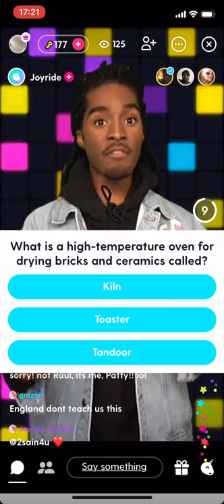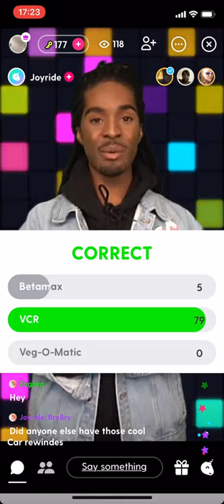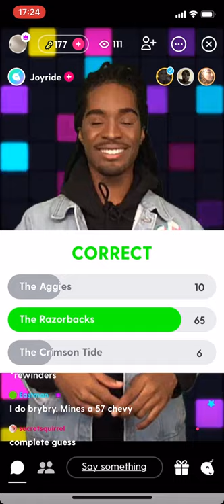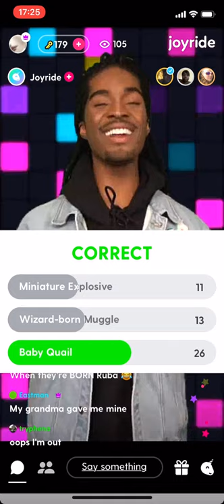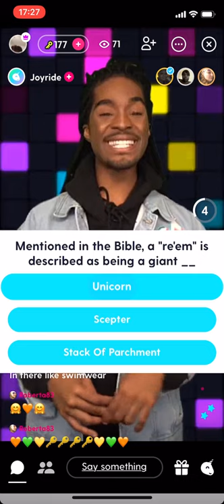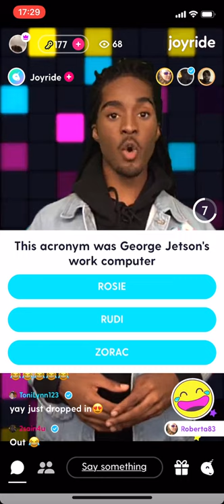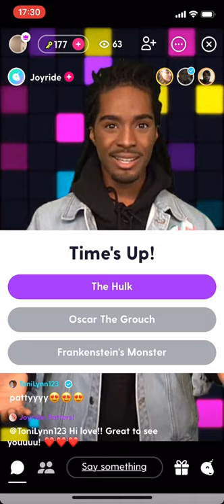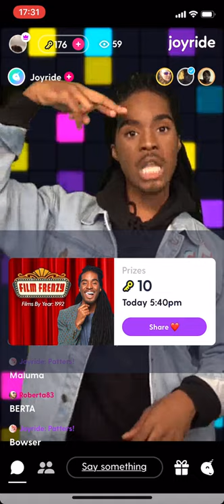Joyride - 2 November 2019 - Quizzo - 5:20 PM